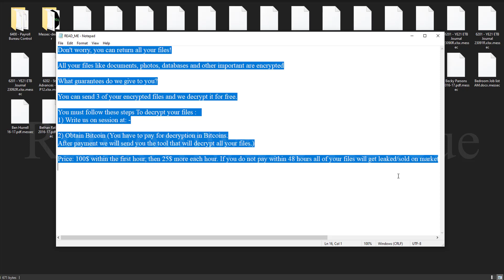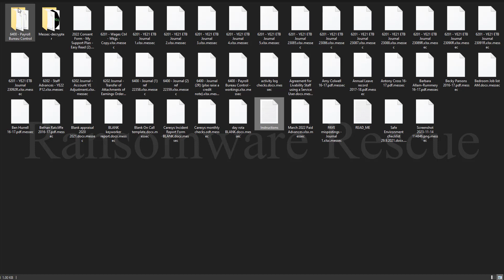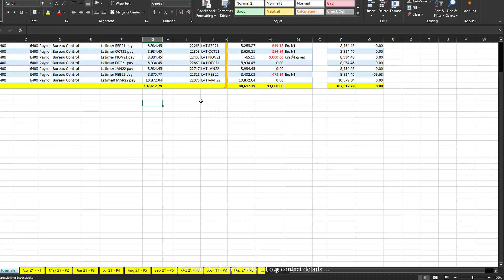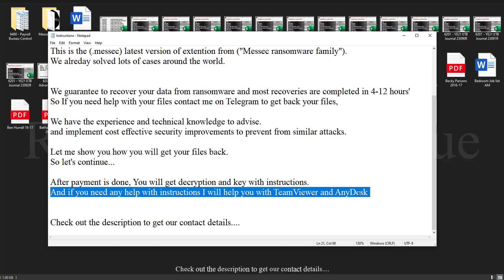|| SOLVED || Messec (.messec) ransomware virus - removal and decryption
In this Video we will show you how to decrypte and remove Messec (.messec) ransomware virus

All your files like documents, photos, databases and other important are encrypted

What guarantees do we give to you?

You can send 3 of your encrypted files and we decrypt it for free.

You must follow these steps To decrypt your files :
1) Write us on session at: -

2) Obtain Bitcoin (You have to pay for decryption in Bitcoins.
After payment we will send you the tool that will decrypt all your files.)

Price: 100$ within the first hour, then 25$ more each hour. If you do not pay within 48 hours all of your files will get leaked/sold on marketplaces, and all your copys will get permanantly deleted.